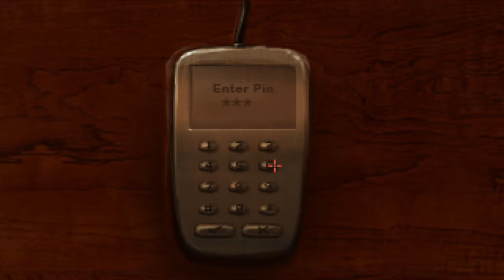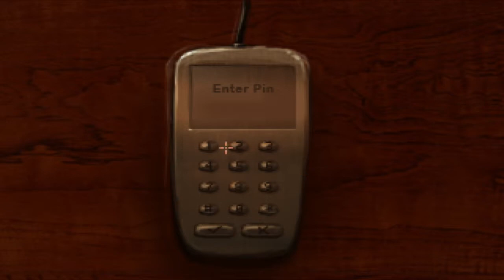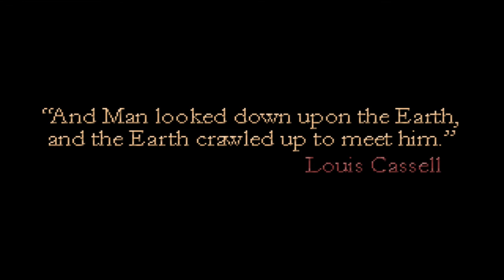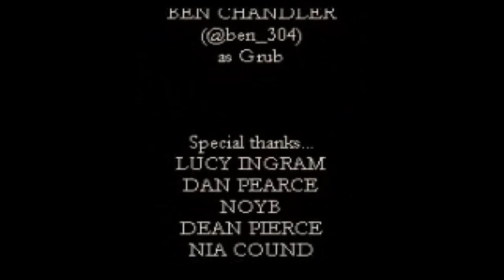Sepulchre - Full Playthrough - Free Indie Psychological Horror Game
We play as a doctor on board a train en route to an unknown destination. In this train, nothing is as it seems. A simple point and click game with a not-so-simple plot.